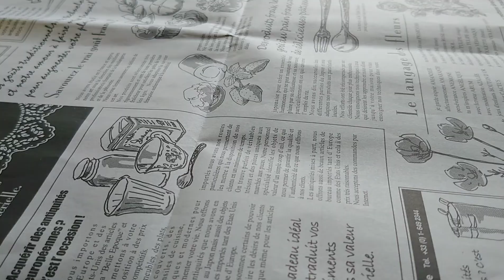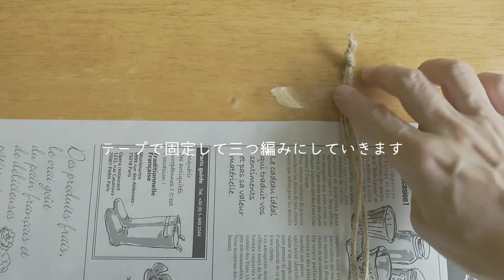暮らしvlog｜麻紐で作るカーテンタッセル｜うさぎと一緒に映画ピーターラビット｜Watching a movie with a rabbit ｜Making curtain tassels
今回は麻紐でカーテンタッセルを作ってみました。そして、うさぎのおもちさん🐰と一緒にピーターラビットの映画を観ました♪雨音を聞きながら過ごすおうち時間もなかなかいいものですね(*´∀｀)
輪っか遊び&ベル遊びをするおもちさん🐰がとっても可愛いです( *´艸｀)
ご覧になってくださる皆様がほっこりとしていただけたら嬉しいです♪

視聴者様からご質問をいただく事があったので動画にもしばしば登場する暮らしの愛用品をこちらにまとめてみました♪
〈楽天ルーム〉

このチャンネルではうさぎのロップイヤーのおもちさん🐰との日々の暮らしや料理をほのぼのとお届けしています(*^-^*)